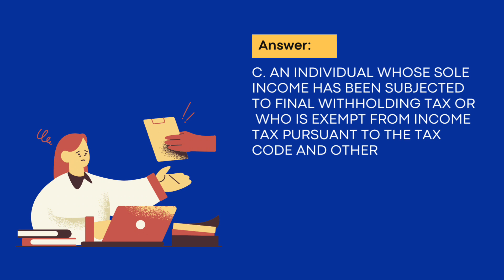WHO ARE NOT REQUIRED TO FILE INCOME TAX RETURNS?